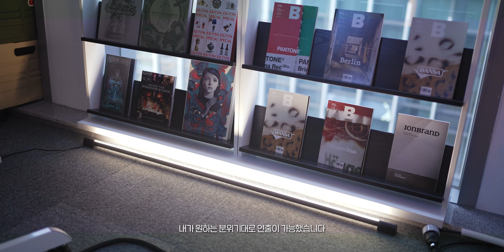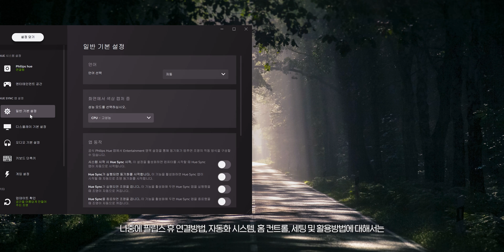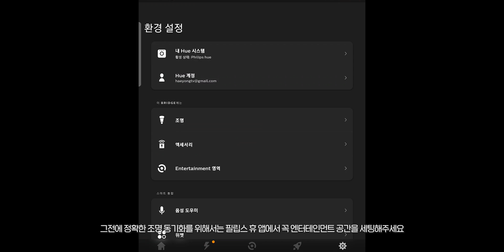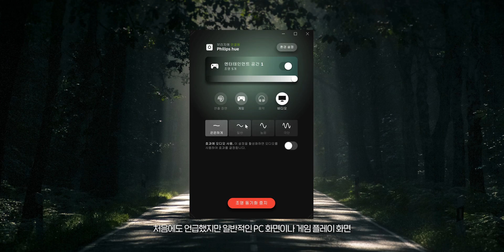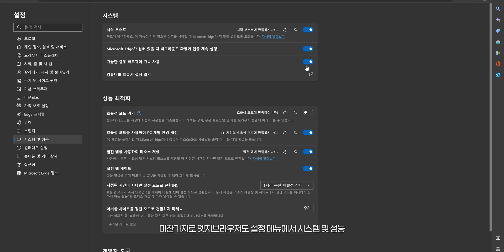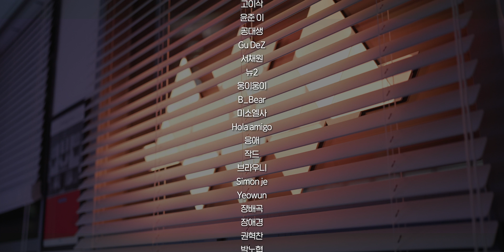[내돈내산] 필립스 휴 플레이 그라디언트 라이트 튜브 사용후기 / 필립스 휴, 나노리프 조명 셋업 노하우, PC 화면 동기화 숨겨진 팁 공유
🖥️ 퓨처테리어

✔ 오늘의집, 쿠팡 링크를 통해 구매시 일정액의 수수료를 제공받습니다

✔ Timestamp
00:00 인트로
00:40 제품소개
02:22 활용방법
05:25 필립스 휴, 나노리프 셋업 팁
07:07 블라인드 활용 팁
07:51 PC 화면 동기화 팁
08:51 브라우저 화면 동기화 팁
10:28 화면 동기화 연출 영상